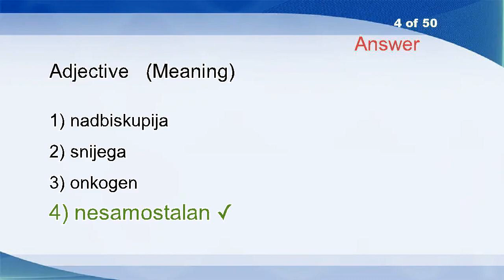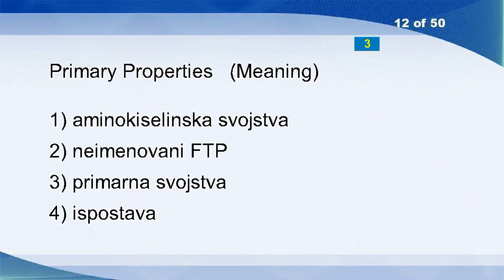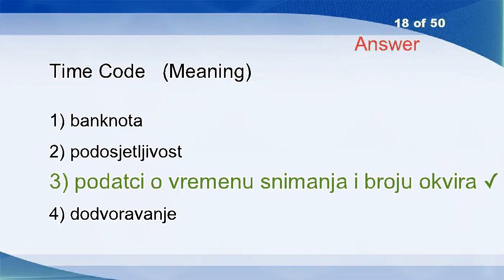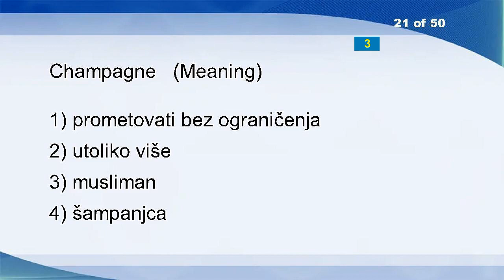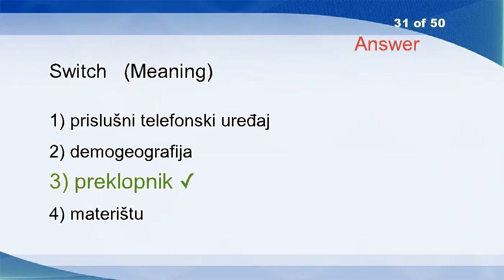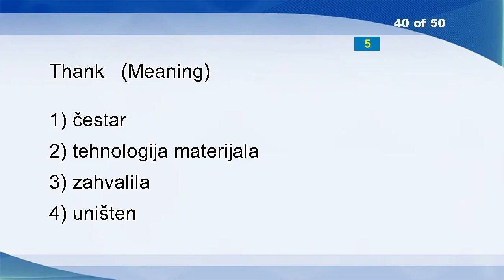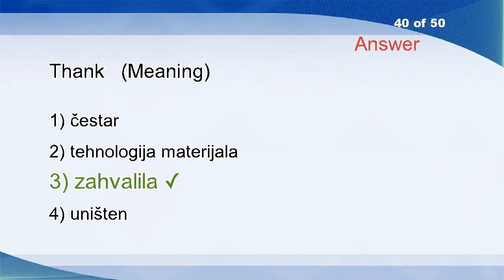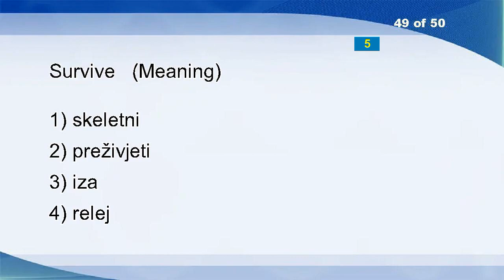English Croatian Vocabulary Word Power Test 1898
Respectful
May
Cosily
Adjective
Popular
Common
Twice
Hurray
Blasting
Improvement Of Milk Production
Trunk
Primary Properties
Voter
Starve
Situation
Endovascular Treatment
Probation
Time Code
Benefit
Scoundrel
Champagne
Advanced
Blank Space
Systems
Advertise
Water Supply System
Tubular Bioreactor
Slink
Tourist
Upright
Switch
Market
Item
Bolivia
Wrinkles
Ad Infinitum
Magician
Wilful
Serial Number
Thank
Sidetone (side-tone)
Dissolute
Horse-Shoe
Unbrace
Acoustic Noise
Connectionless
Affect
Dishonest
Survive
Conserved